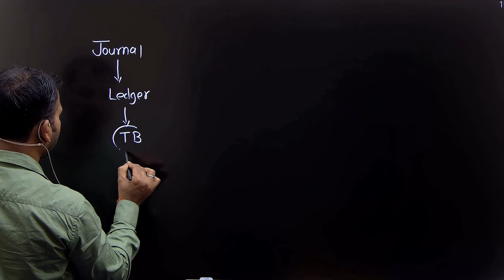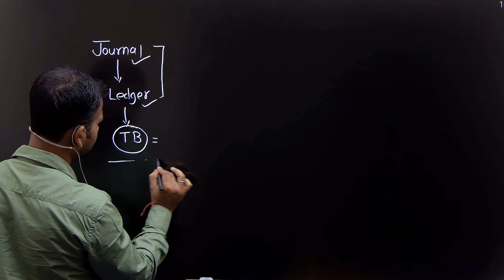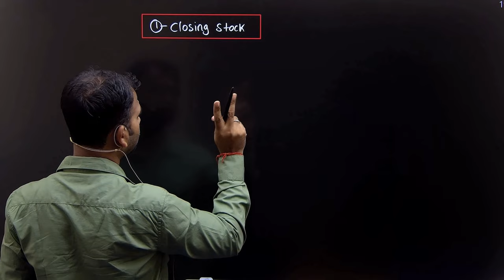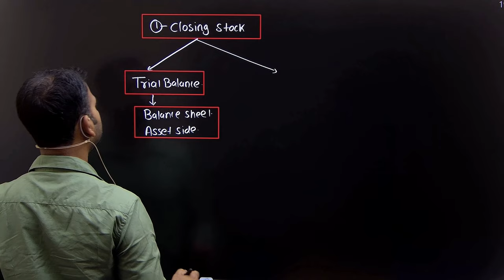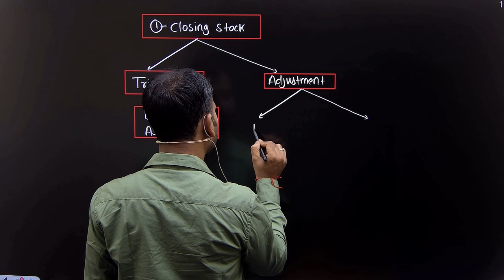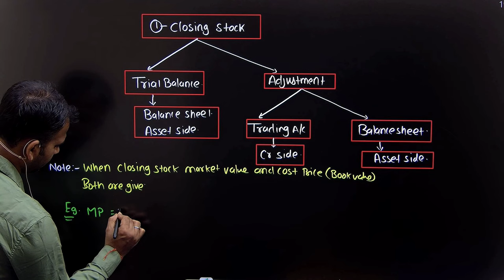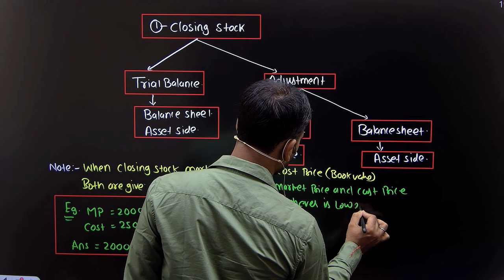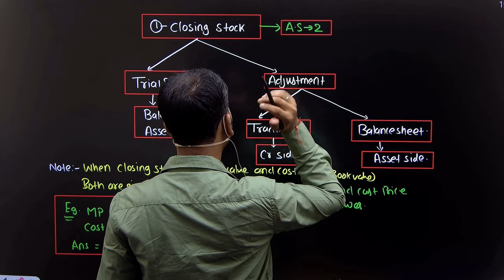financial account for b.com | closing stock adjustment | final a/c | part 3 | du bcom | by anuj sir